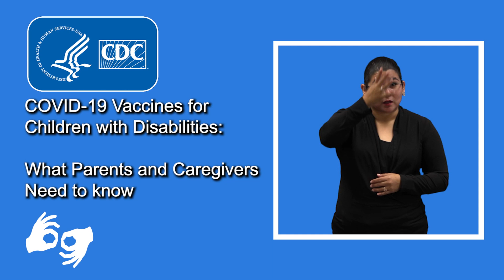ASL - Vaccines for Children with Disabilities - What Parents Need to Know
Children with certain disabilities and medical conditions are more likely to get very sick from COVID-19. Here's what parents and caregivers need to know about COVID-19 vaccination for children with disabilities.